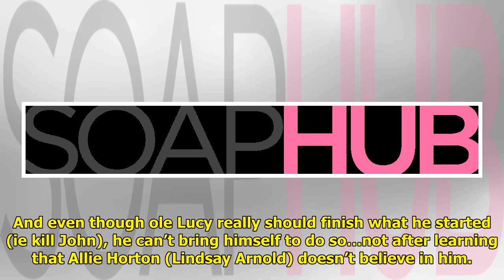DAYS Recap: Tony and Anna Recall Their 40 Years In Love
The Days of our Lives recap fo...